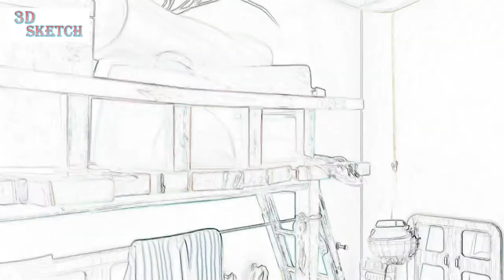Motu Patlu Cartoon painting Ep 14 - New Cartoon - Funny Cartoon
Motu Patlu is Drawing animated Cartoon series . It focuses on two friends, Motu and Patlu, living in a fictional town called Furfuri Nagar, however later in the series they live in another fictional city known as Modern City. Motu Patlu and their friends were touring at Europe. Later. Motu Patlu and their friends started touring at Indian Places. Nowadays they live in New Modern City.

Motu Patlu Cartoon painting Ep 13 - New Cartoon - Funny Cartoon